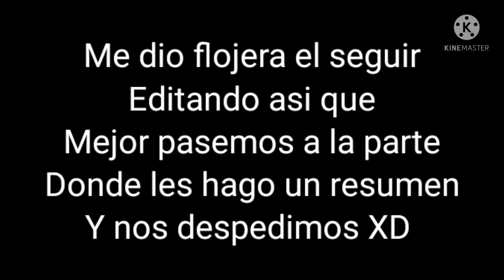Amy revenge El madness combat de Sonic